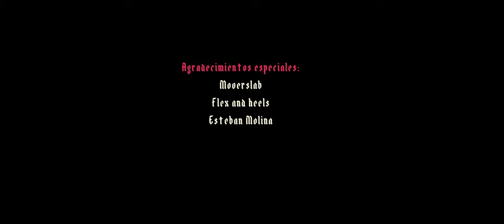Yamile Garcia-CHILE VERDE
Original song and video idea : Yamile Garcia, Mexican-Costa Rican based artist, dancer, rapper, singer and songwriter.

Follow Yamile Garcia

Production, edition and direction: 1845 films
Creative Direction: Yamile Garcia